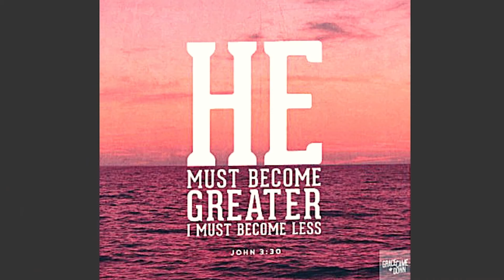He Must Increase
Manoj shares on how Jesus must increase and we must decrease on 11/18/18.